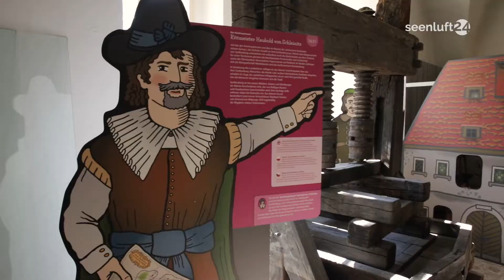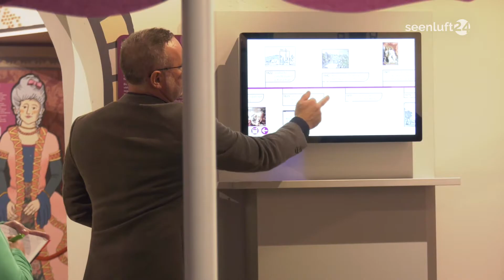Dauerausstellung Schloss und Festung Senftenberg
Das Museum Schloss und Festung Senftenberg hat eine neue Dauerausstellung. Sie beschäftigt sich mit dem „Kosmos einer Kleinstadt“. Beleuchtet werden dabei mehrere hundert Jahre – für erfahrene aber auch ganz junge Museumsbesucher. Martin Hanschick und Kevin Klose waren für Sie dabei.